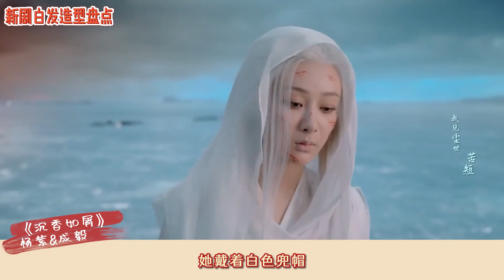热巴杨洋白头到老？杨紫成毅来PK 秀恩爱到白头|新剧资讯|Drama Subway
00:00《且试天下》杨洋
01:10《安乐传》迪丽热巴
01:48《沉香如屑》杨紫&成毅
02:24《流光引》姚弛
03:00《护心》侯明昊
03:41《七时吉祥》丁禹兮
04:34《苍兰诀》王鹤棣
05:12《镜双城》李易峰
05:50《三生三世枕上书》高伟光
06:42《白发》张雪迎&李治廷
07:19《幻城》马天宇